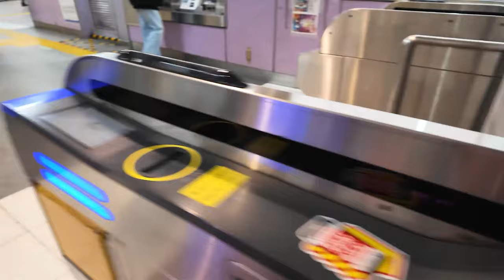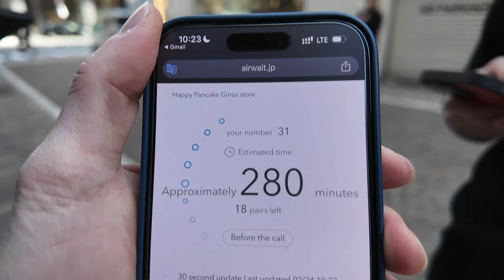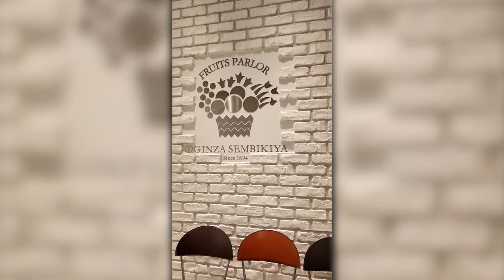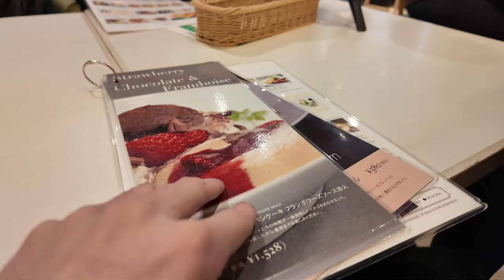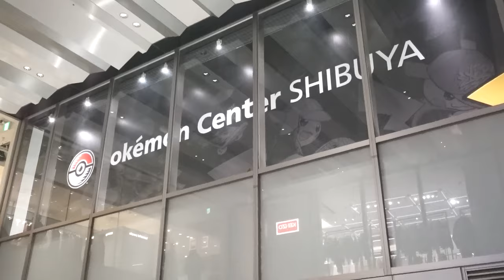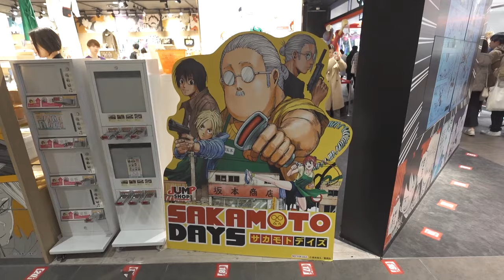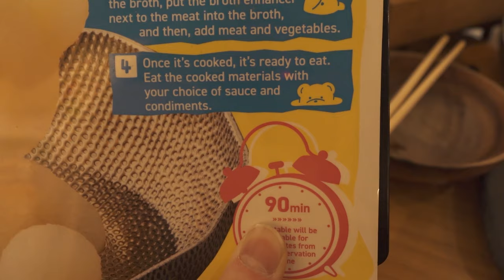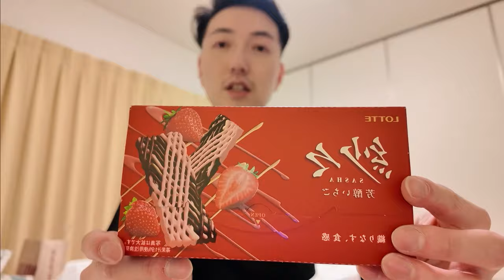I Went Shopping in Tokyo Japan!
Japan Trip 2024 (Day 2 of 15)

frequently asked questions:
q: what is your ethnicity? a: Chinese
q: where do you live? a: Seattle, WA
q: what camera do you use? a: Sony ZV-1 M2 & DJI Osmo Pocket 3